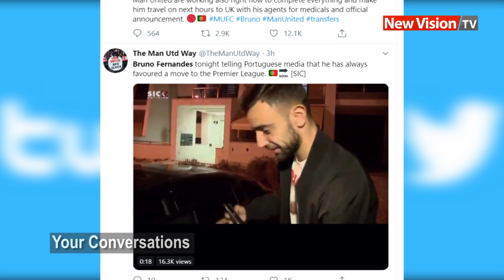Your online Conversations